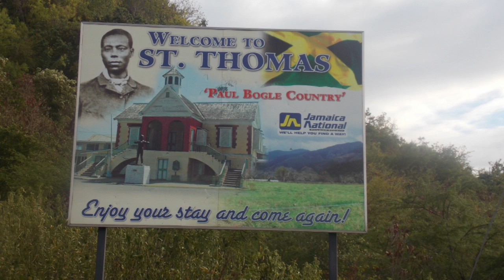Jermaine Hue: A True Pass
After 23 years at HVFC, the 'Midfield Maestro' proudly walks away from playing on the pitch to start a new chapter in his life. This is a small way in which we say 'thank you!', all the best going forward Jerry.